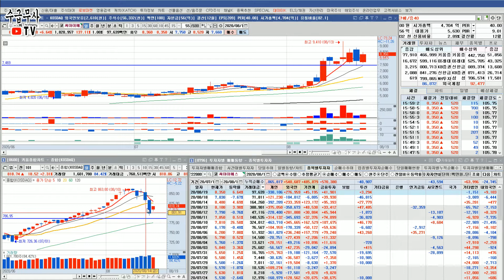【씨아이에스】 강한반등 수급주 주가분석 | 종목분석 주식시세 주식분석 2차전지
하락장에서 수급매매를 해야하는 이유, 강한 반등을 주는 수급주 당일 주도주 차트분석
*종목분석 기준일 : 2020년 8월 19일

▶ 수급무사TV 후원 ☞  카카오뱅크 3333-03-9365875  이O준
 - 본 채널은 자율적 후원으로 양질의 주식공부 영상을 꾸준히 업로드 되고 있습니다.
   후원하신 후 톡을 남겨주시면 실시간 방송에서 감사 인사를 드리겠습니다.^^